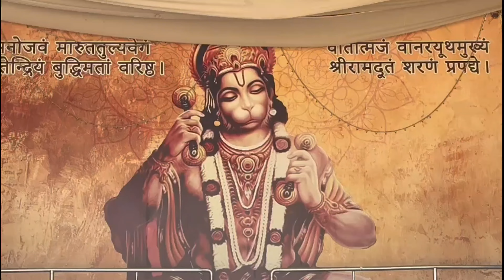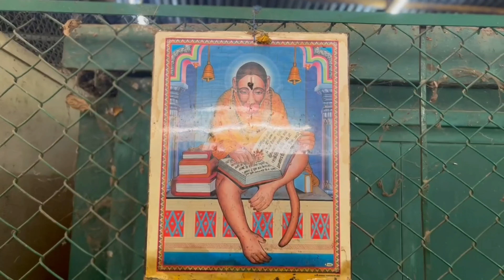Hanuman Jayanthi Special: Our Sacred Journey to Ragi gudda Sri Prasanna Anjaneya Swamy Temple